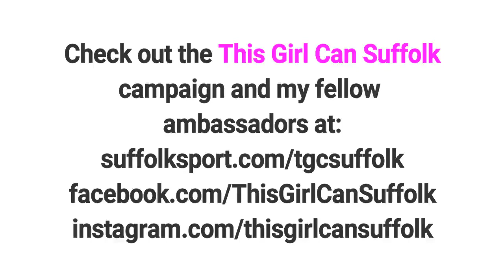My bike, my shadow and I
A video of my little solo jolly out on my bike today; it was just me, my bike and my shadow.

While my anxiety is quietest when I'm exercising, the thought of being far from home on two wheels or two legs is daunting, especially on unfamiliar roads. But I'm doing my first triathlon in the spring and I need to get used to it. That and learning the art of garmin-whispering. So it wasn't just a ride; it was confidence-boosting.

So out I went into the glorious sunshine. Pleased to report I didn't get lost. Or run over. Or fall in a ditch. Or have a puncture. Or fall off. I actually enjoyed myself.

I ended up (intentionally) in Waldringfield on the River Deben. I am so lucky to be in relative proximity to so many lovely places like this.

I did say a little ditty at the end but the sound was rubbish - I still have a lot to learn about making videos :)